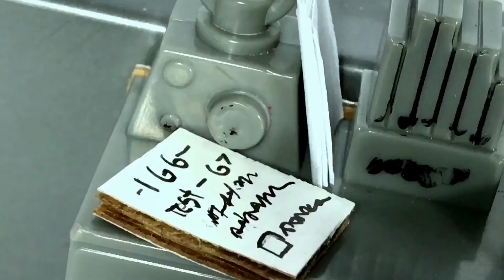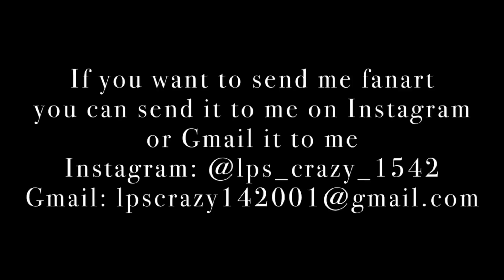[LPS Series] ✖️Experiment 58✖️[S:1 Ep-2] (Part 2) ((OLD))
⁉️If you think I am copying experiment 42 or experiment 27 please read this whole thing 😅

⁉️I am not copying anybody I've been planning this series for a very very long time...

⁉️I am not copying in experiment 42 because my characters are not traveling to dimensions and just because I say dimensions in the beginning of the episode does not mean I'm copying her ;-;

⁉️I am not copying experiment 27 even though they are some similarities but I swear I am not copying her. Plus I didn't see her series until I uploaded this episode so how can I copy her if I didn't see it before ;-; (I kind a got embarrassed when I found out)

⁉️My Sseries is very different between these two. my storyline is very very different

⁉️But I do give experiment 42 credit because she is the one who inspired me to create my own series but just because I was inspired does not mean I'm copying her so please stop saying I'm copying these people ;-;

I need to apologize for not getting this episode out sooner I have been extremely busy with high school and personal life things have been rough for me these past few months I hope you can understand but I can try to make episode three come out a lot faster than this one

✨~FanArt~✨
Do you want your fan art to be in the next episode? All you Gotta do is post a photo of it on Instagram and tag me the link to my Instagram is down below but if you don't have Instagram you can always post a video of it on YouTube and just comment and let me know, if you can't do it either way You can always gmail me at~

✨Phone Equipment✨:
Phone Stand